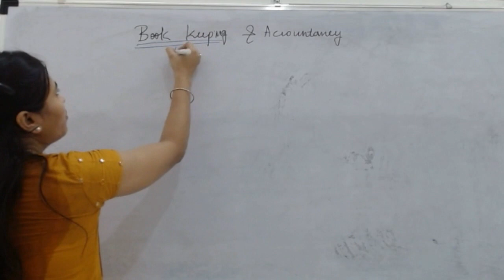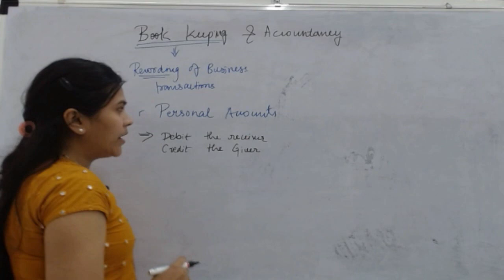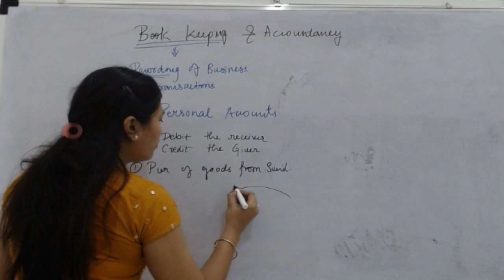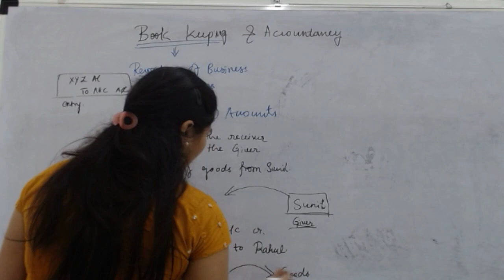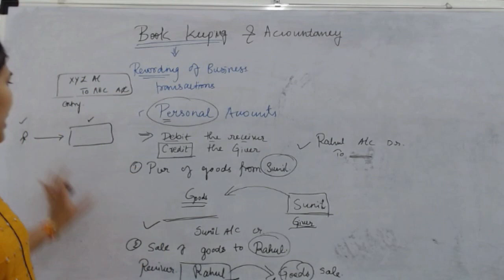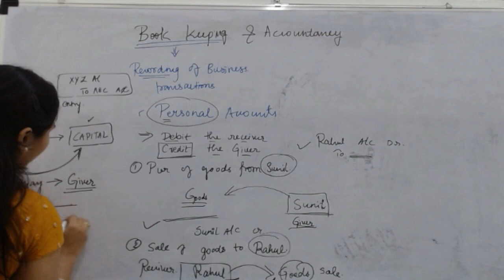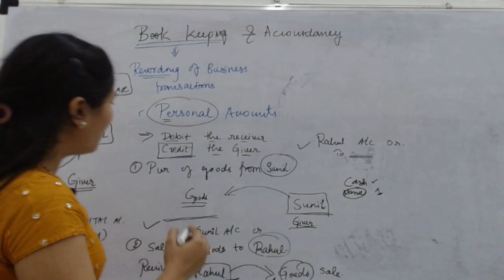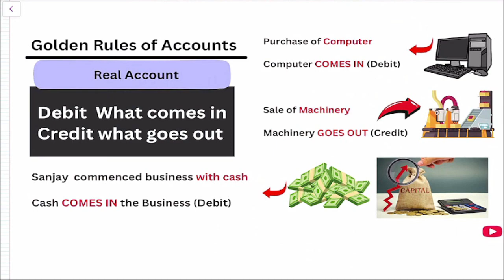Lecture 3 | Personal Accounts - Golden rules of Accounts | CA Nikita Innani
It is so boring to study simply back & white. So here we bring for you for the first time the pictorial notes where study becomes interesting and stress free plus you can remember the visual thing more easily than just monotonous text learning

Location: Kharghar, Navi Mumbai
Live class on location is also available
We provide online classes also

Thanks & Regards,
CA Nikita Innani